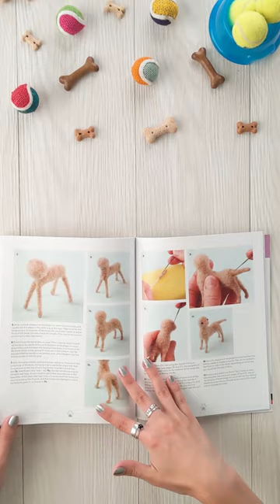Cute Dogs to Needle Felt Flip Through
Needle felt six pedigree pooches with this adorable guide.

Using different wools, silks and fibres, and with just three needles, you can make all manner of realistic-looking dog breeds, including Labradors, Pugs and Poodles.